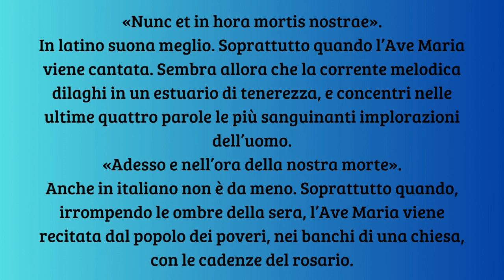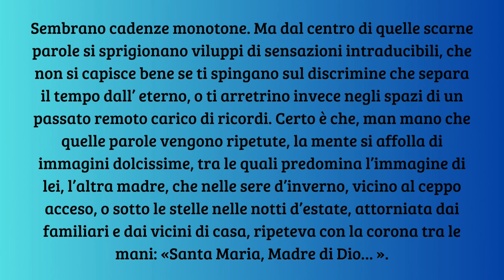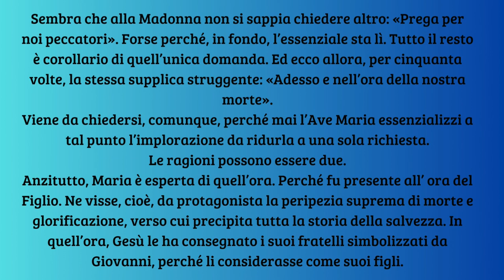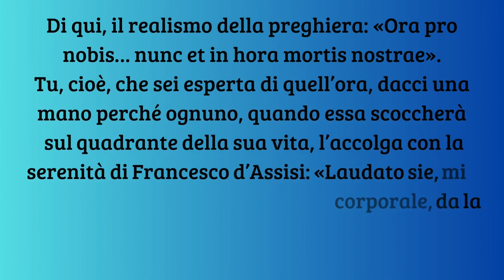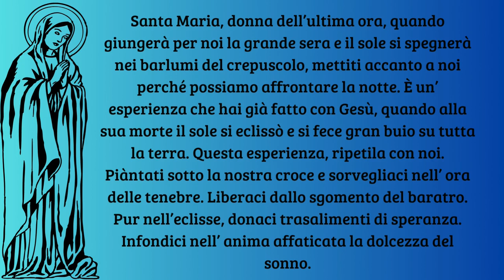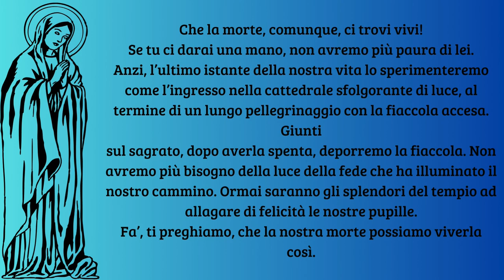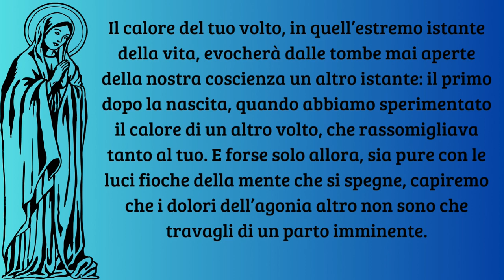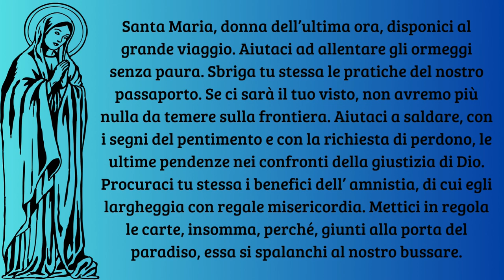Maria, Donna dell'ultima ora - Don Tonino Bello